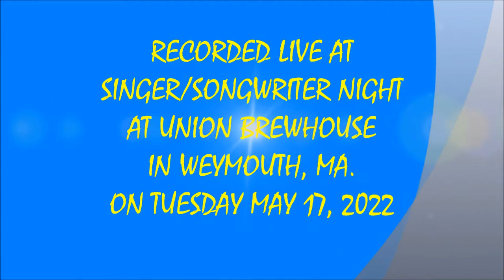2022 #154 - SINGER SONGWRITER NIGHT #8 - FEELING LIKE STRANGERS JUKKA WESTHUES (5/17/2022)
LIVE 2022 #154 - SINGER/SONGWRITER NIGHT #8 ! ! ! !    FEELING LIKE STRANGERS  - JUKKA WESTHUES ! ! ! !
RECORDED LIVE AT UNION BREWHOUSE IN WEYMOUTH, MA. ON TUESDAY MAY 17, 2022.